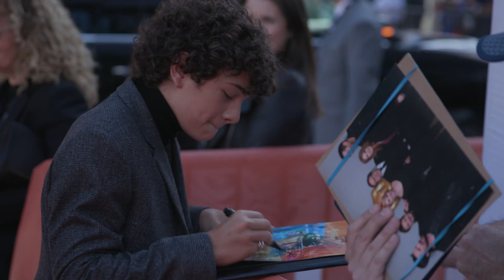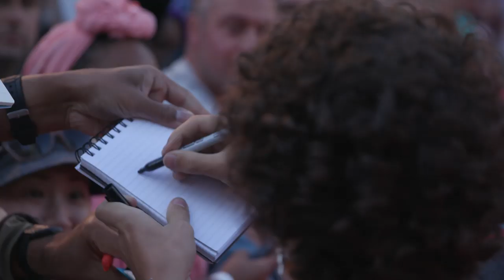FORD V FERRARI: NOAH JUPE RED CARPET ARRIVALS TIFF 2019 | ScreenSlam